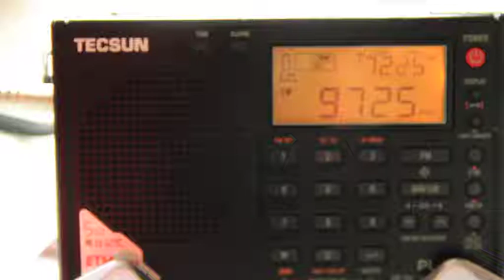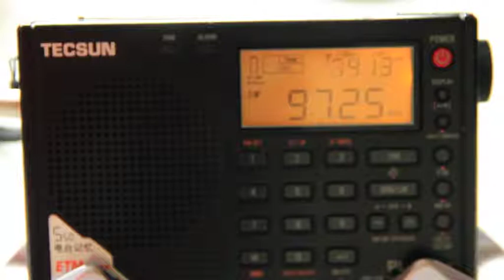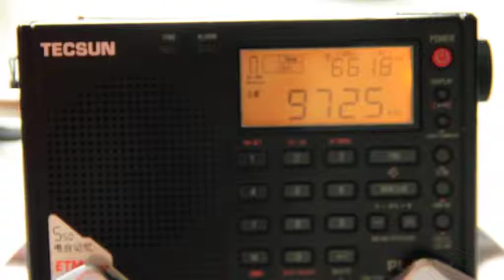Rádio RB2 9725 kHz (Curitiba)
Emissora / Station: RB2
Local de transmissão / TX site: Curitiba PR
Idioma /Language: Portuguese
Local de recepção / RX Site: Belo Horizonte, Minas Gerais, .br
Potência / Power:  10
Azymuth: 20
Data / Date:  Novembro (November) 2017
Hora / Hour: 10:37  UTC
Receptor / Receiver: Tecsun PL310ET
Antena / Antenna: 40 Meter Band Dipole / Dipolo 40 Metros